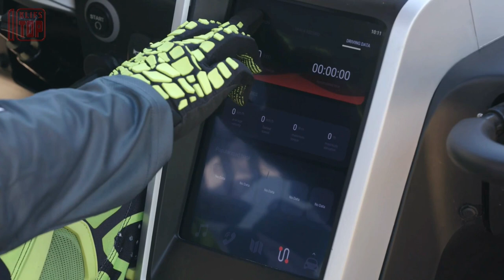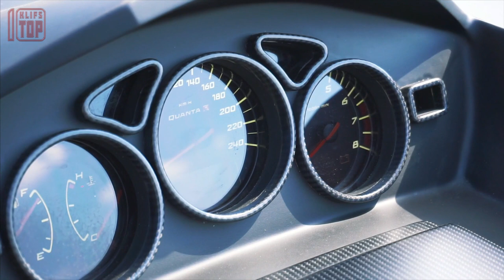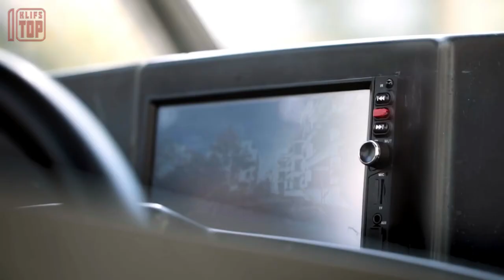10 Most Unusual and Coolest Vehicles in the World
Smartest innovative vehicles, that have captured our imagination and set new benchmarks in the industry. Get ready to explore a world of futuristic transportation, where electric power, autonomous capabilities, and sustainable solutions reign supreme.

6. W SCOOTER

Note: The videos featured on the klifs Top 10 channel are for educational and informational purposes. We try to read each and every comment made.